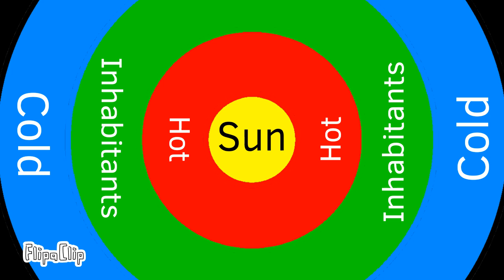sun global temperature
sun super hottest